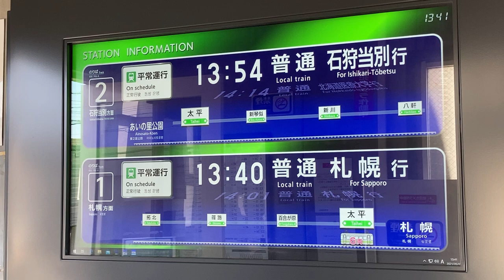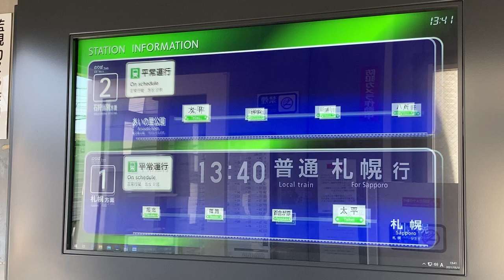JR北海道 太平駅 改札口 LCD発車標(発車案内ディスプレイ) その2